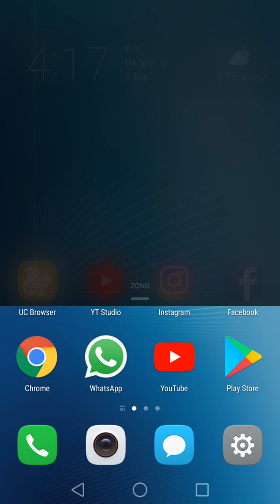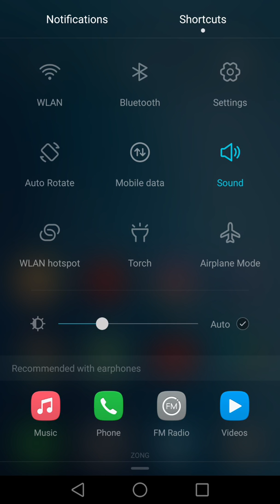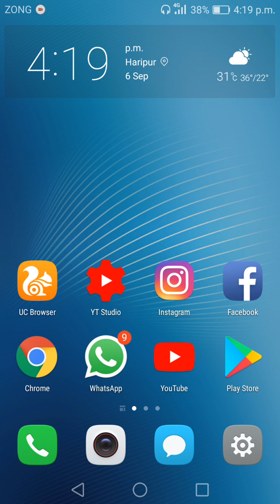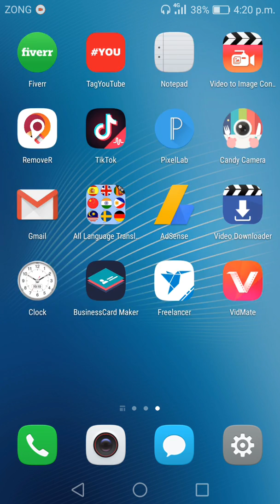Top Hidden Secrets Of Airplane Mode You Never Know 2018